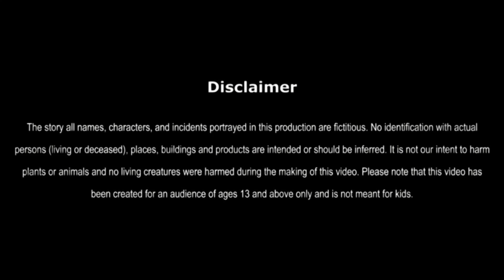चुड़ैल माँ | Chudail Maa | Darawani Kahaniya | Chudail Ki Kahaniya | Horror Stories | Hindi Stories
pranjal reel tv-hindi stories For all the lovers of cartoon animation, we present to you a channel where you can find stories that are both entertaining and educational! Our stories are full of fun and adventure, featuring characters that will capture your heart and make you laugh. Tune in to our channel to get hours of entertainment, while learning something new. We guarantee you will be entertained and educated at the same time!